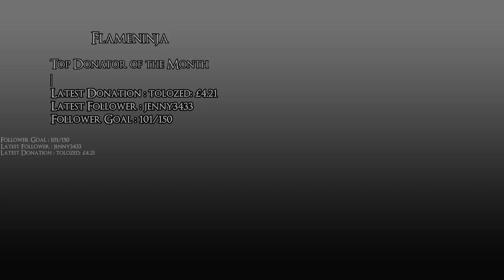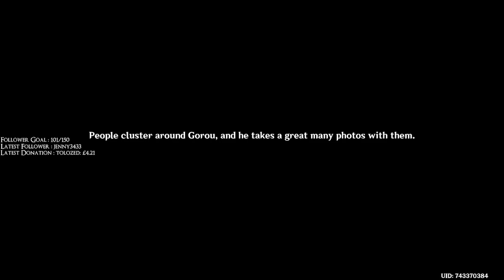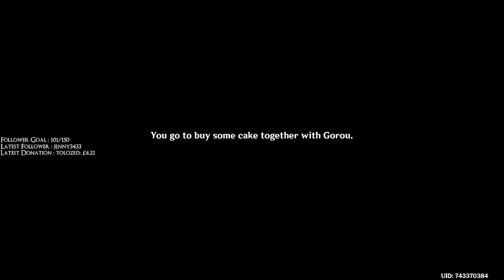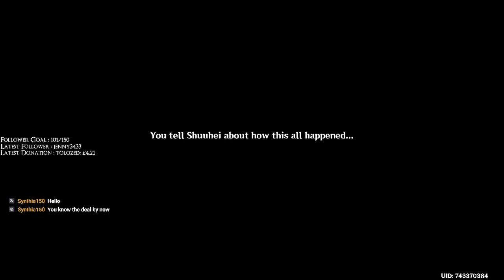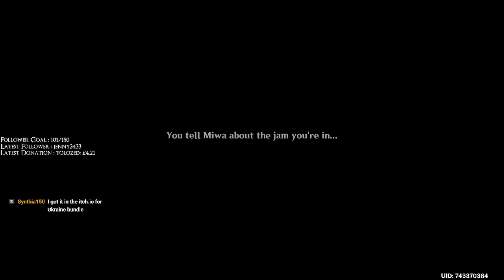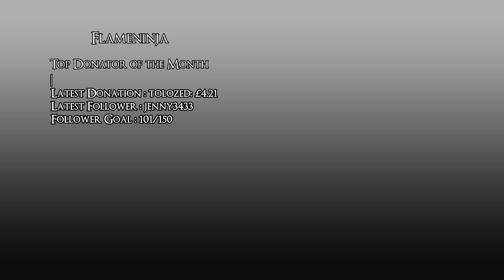Genshin Impact : Hanging out with the dog Stream Vod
In this stream I have a chill time going through the gorou hang out event and some exploration.